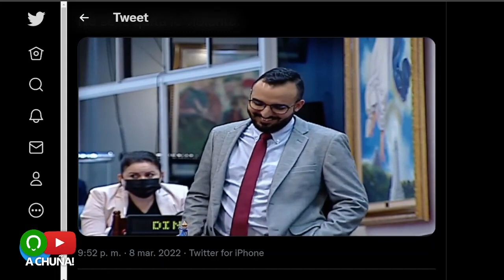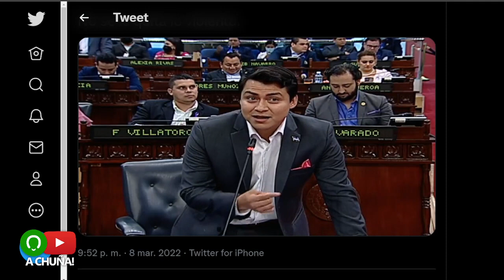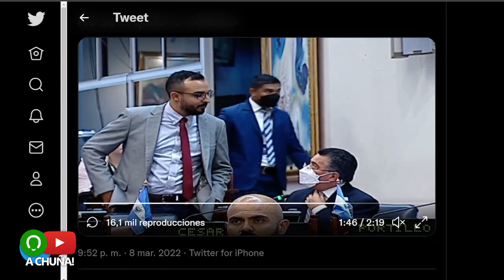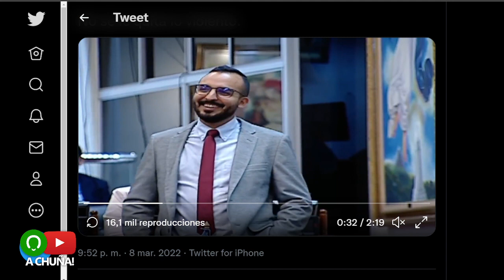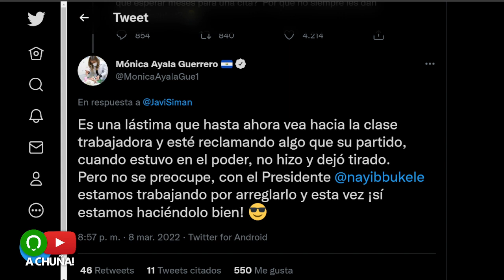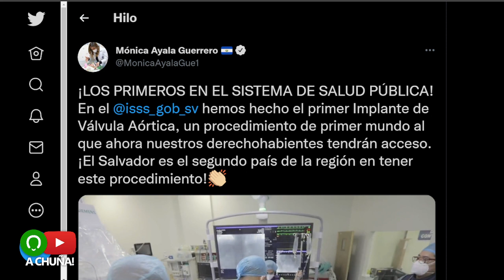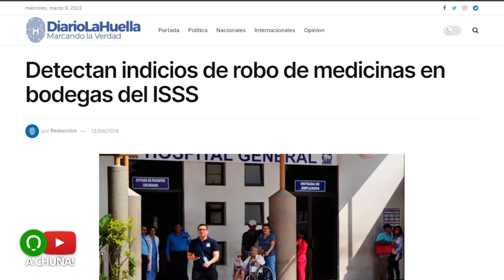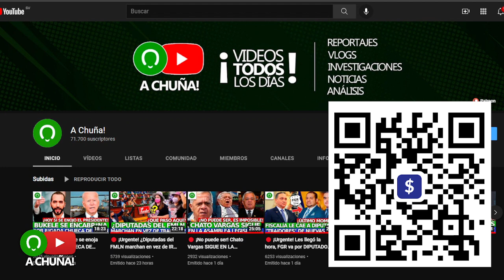🔴 ¡Tienes que verlo! Diputados se agarran en Asamblea egislativa